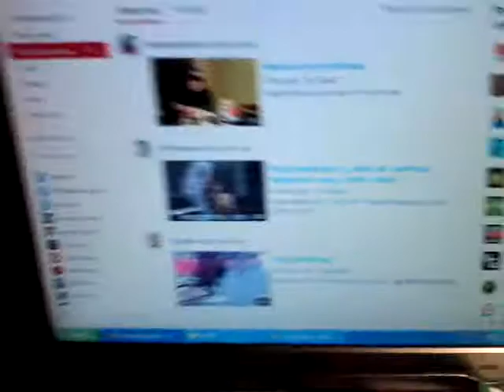Test upload from new tablet on YouTube app